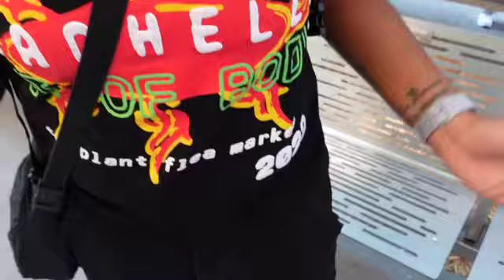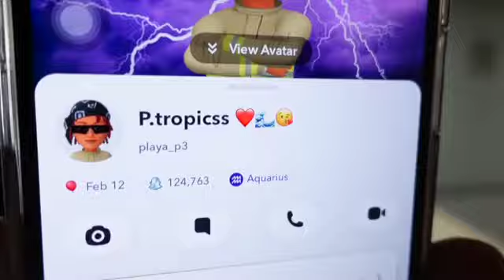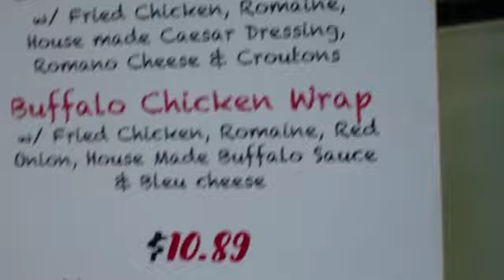NYC Vlog: college life, getting food + ny yankees game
Hey sneakerfam, I'm back ! I'm going to start doing vlogs and days in my life.